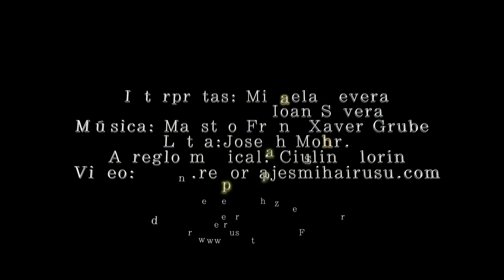Ioan & Mihaela Severa - Noche de paz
Interpretas: Mihaela &  Ioan Severa
Arreglo musical: Ciulin Florin
Letra:Joseph Mohr.